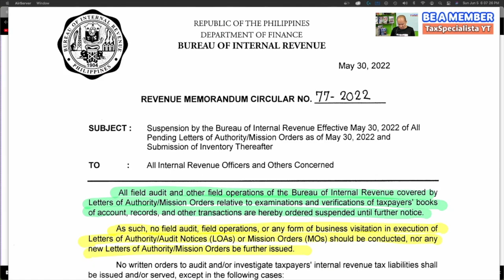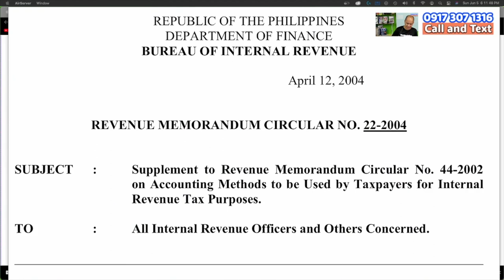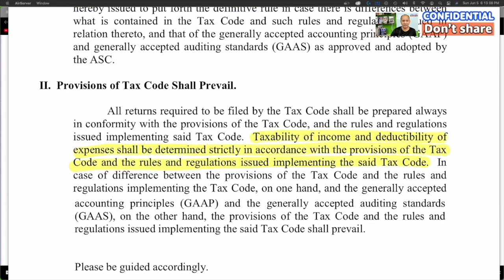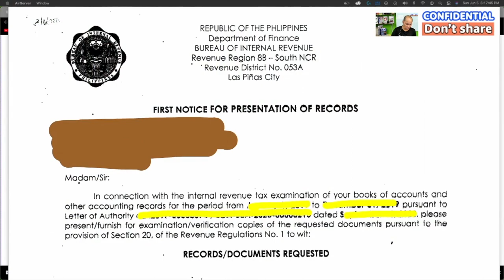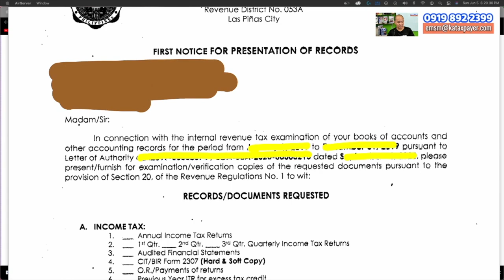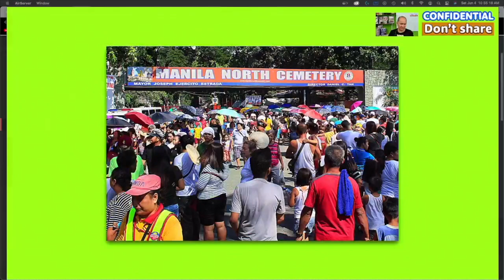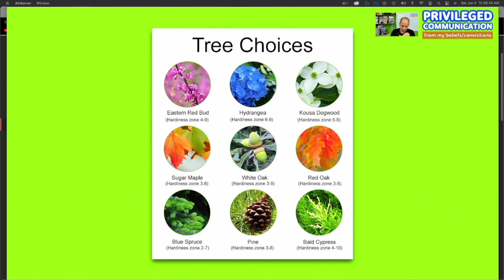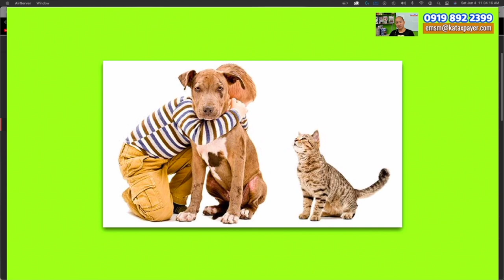Things to do during a LoA suspension complete the incomplete information produce sufficient evidence